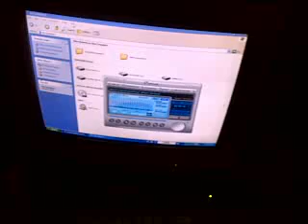clubing at home srilanka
some time i'm crazy!